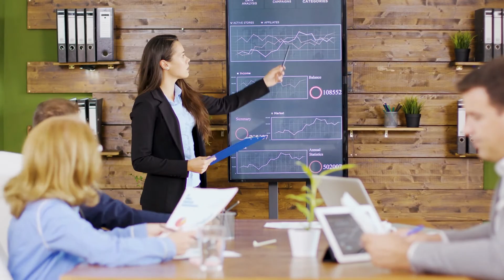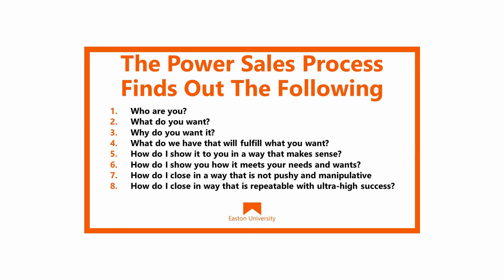How to Be a Good Car Salesperson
How to Be a Good Car Salesperson. If you want to be a good car salesperson you need to know where to start with the customer. Try these essential car salesman training tips. This video will show you how to be a car salesman with no experience, and how to get more customers as a car salesman.

Watch this car sales training video for information on:
car salesman training tips
being a car salesman in 2021
being a car salesman
how to be a car salesman with no experience
how to get more customers as a car salesman
characteristics of a good car salesman